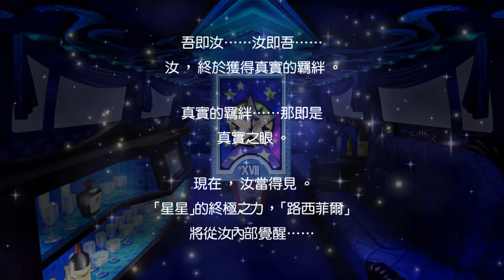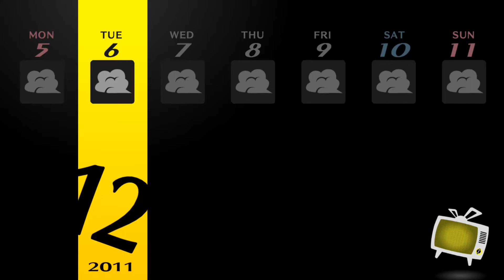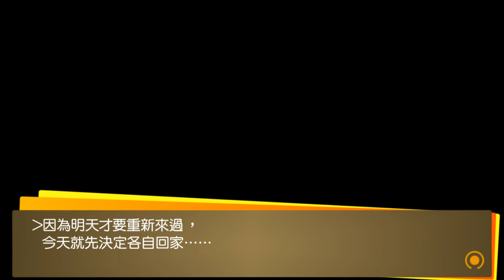PC【女神異聞錄4 黃金版】pt57 接近真相 │ Persona 4 Golden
12:41  可愛
42:34
45:25